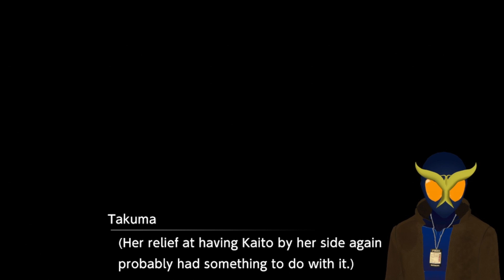just in time for halloween month...DIGIMON SURVIVE RETURNS!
It's that time of year again: HALLOWEEN! What kinds of exciting, spectacular, dreary, dreadful frights will we be encountering this year? Today we find ourselves returning to the land of the Kemonogami! Will this be the year we finally beat this TERRIFYING ADVENTURE?! Only one way to find out: LET'S PLAY DIGIMON SURVIVE!!
You can also follow Justi along on TWITTER for MORE! OR DON'T! Seriously, either way is cool! Do be sure to keep up with the TWITTER if you don't want to miss the LIVESTREAMS in the future, though, since they've been popping up on that other streaming platform as of late!